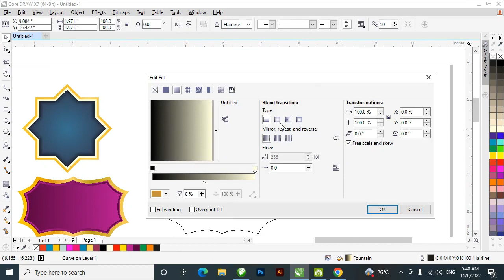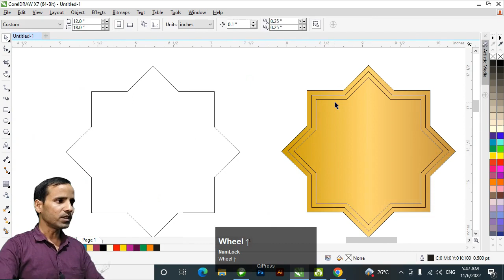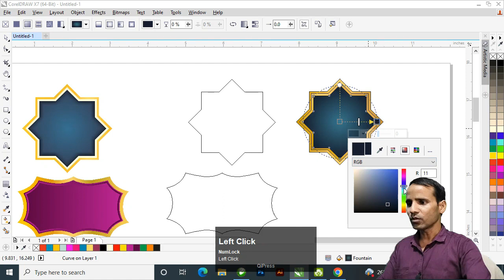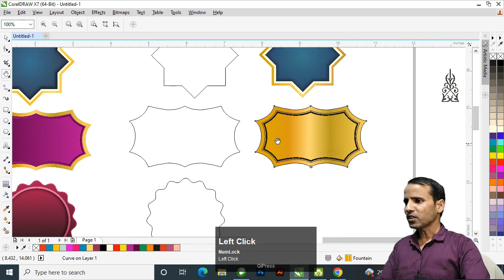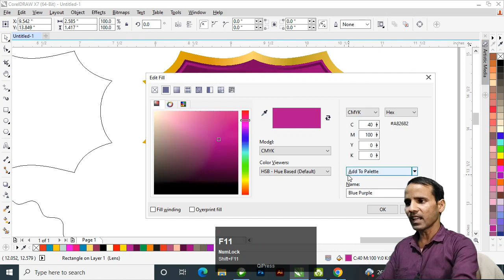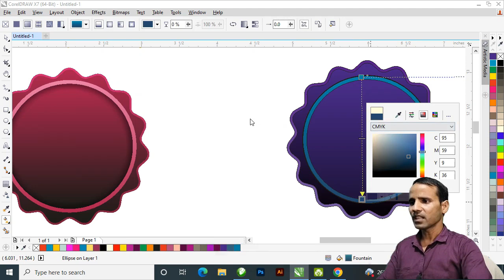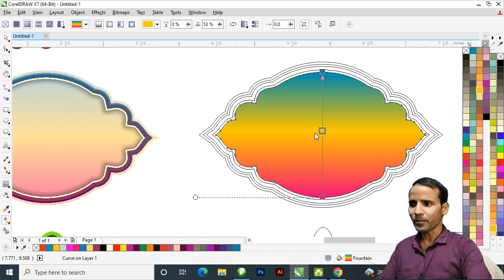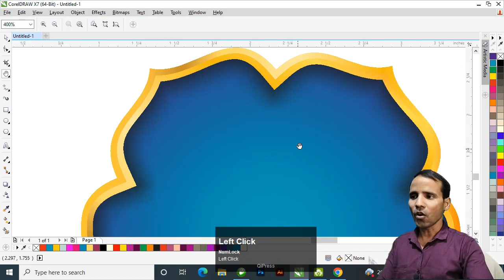Calligraphy Frame Colouring for Urdu Poster | Part-III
In this video you will learn amazing technique of colouring. Make your poster frame design more attractive by colouring. This is very unique technique to decorate your frame. No other video will be required to understand more after watching this. I have started Jalsa/Julus poster designing in a simplest way. Now you can easily understand this and you can make your poster attractive.

This is third video of poster series. Plz watch my previous video regarding poster designing.